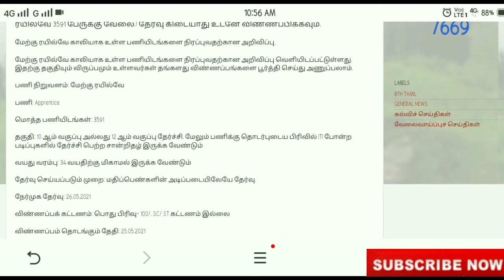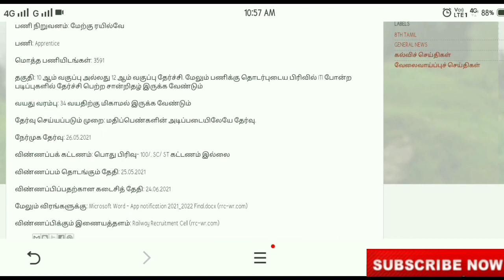RRC Recruitment 2021 | Railway Recruitment | Direct Posting | No Examination | Vjalerts